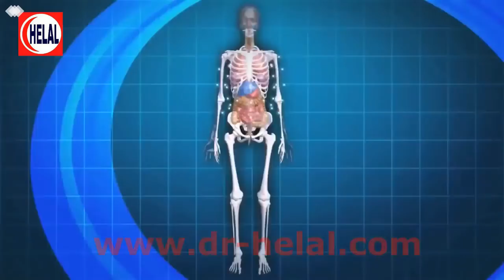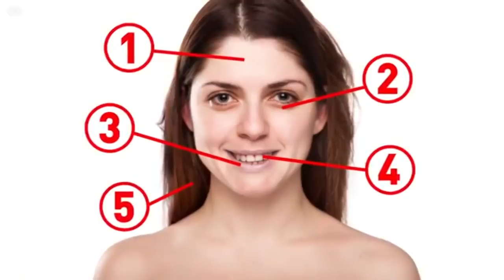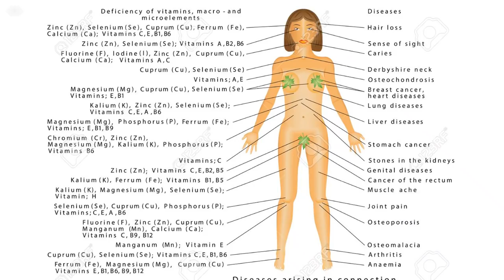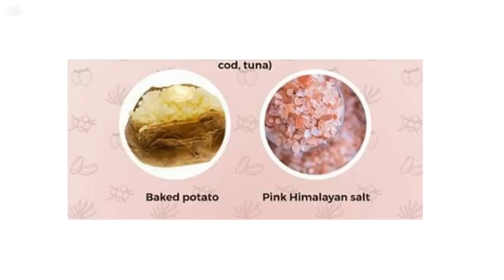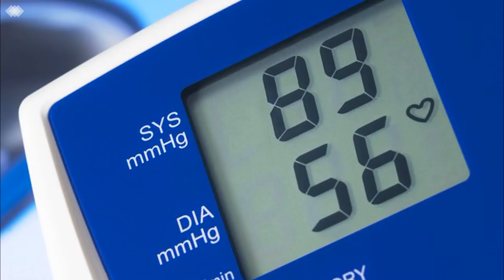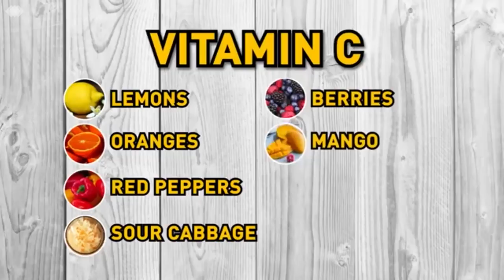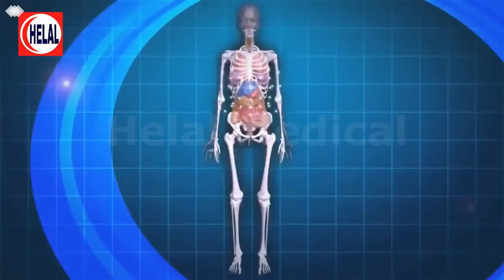5 علامات فى وجهك تدل على نقص الفيتامينات والمعادن